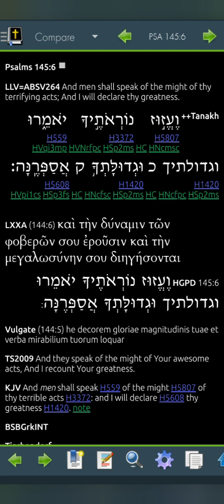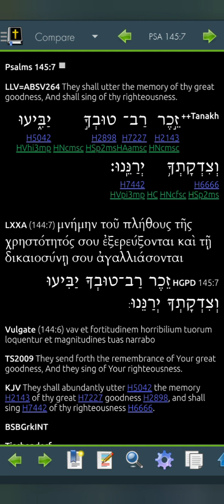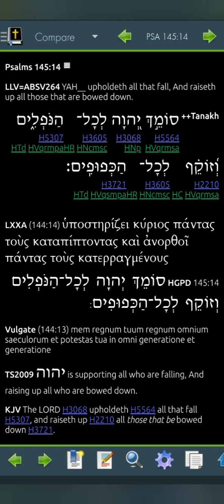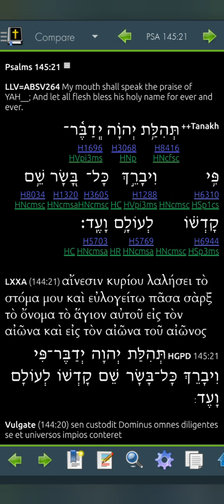Psalm 145 LLV264 for 2023 (Read Me The Bible, Garth.)